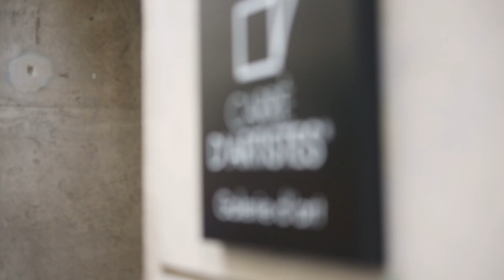Octobre 2017 - Les vernissages dans les galeries Carré d'artistes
Carré d'artistes organise des journées vernissages d'artistes, des rencontres dédiées à l’échange et au partage avec les artistes.

A cette occasion, les galeries se transforment en véritables ateliers d'artistes, l'opportunité pour les peintres d'expliquer leur travail, leurs inspirations et leur état d'esprit. Journées festives et riches en rencontres, les vernissages sont aujourd’hui un rendez-vous incontournable, appréciés de tous.